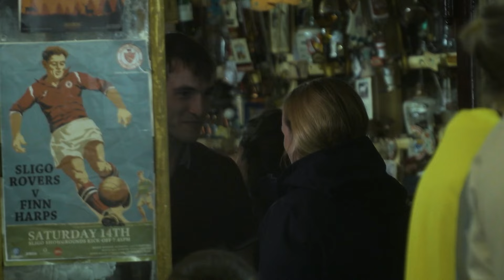Normal People | Behind the Scenes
See the locations that bring Sally Rooney's Normal People to life